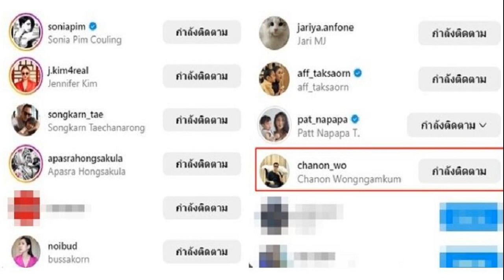พี ชานนท์ แฟนหนุ่มเคลื่อนไหว หลัง แพท โพสต์พร้อมหน้า เบนซ์กับลูก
ใจเย็นๆดราม่า พี ชานนท์ แฟนหนุ่มเคลื่อนไหว หลัง แพท ณปภา โพสต์พร้อมหน้า เบนซ์ เรซซิ่ง กับลูกชาย

กลายเป็นกระแสดราม่าขึ้นมาอีกกับเรื่องราว แพท ณปภา ที่ออกมาโพสต์ถึงความดีใจกับข่าวดีที่รอคอย โดยพูดถึง เบนซ์ เรซซิ่ง คุณพ่อของลูกชาย ได้รับอิสรภาพออกมาถือเป็นสิ่งเดียวที่รอคอย กระทั่งมีดราม่าสนั่นโพสต์เจอคอมเมนต์เข้ามาถามถึง พี ชานนท์ แฟนหนุ่มรุ่นน้อง เลิกกันแล้วเหรอ สงสารพ่อพี ต่างๆนานา
ขณะที่ความเคลื่อนไหวของ พี ชานนท์ พบว่า ขณะที่ แพท โพสต์ภาพพร้อมหน้า เบนซ์ เรซซิ่ง และ ลูกชาย ท่ามกลางคนบันเทิงและแฟนคลับเข้าไปกดไลก์สนั่นกว่า 5 แสนไลก์ พบว่า หนุ่ม พี เอง ก็ยังเข้าไปกดไลก์ด้วยเช่นกัน งานนี้เหล่าบรรดาดราม่าต่างๆ น่าจะใจเย็นๆก่อน